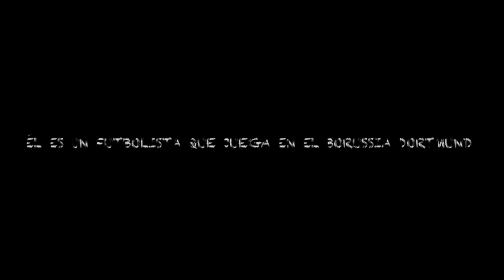Adictos || Erik Durm || Wattpad Book Trailer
"It's like you're a drug. It's like you're a demon I can't face down. It's like I can't breathe without you inside of me. And I know I let you have all the power. And I realize I'm never gonna quit you over time."

Adicción: Afición desmesurada a algo.
Desde el momento en que se conocen saben que algo está pasando.
Desde un principio, todo fue un riesgo.
Amarse había sido tan fácil, rápido y pasional como el pecado.
Pero las cosas cambian cuando sale el verdadero yo de cada uno.
Su matrimonio comienza a ser un infierno.
Pero hay algo que no los deja escapar.
Porque la mayoría del tiempo, todo lo que los rodeaba era sufrimiento y miseria.
Pero era tan fácil olvidar los daños colaterales cuando estaban juntos.

Advertencia: La novela involucra lenguaje antisonante, escenas sexuales y violencia.